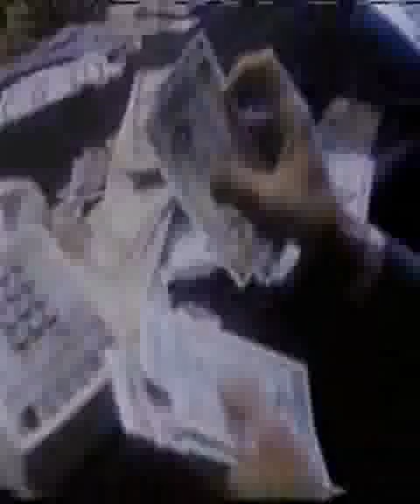André Cymone - What Are We Doing Here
Extremely rare music video for the single from his 1983 album "Survivin' In The 80's". This clip actually aired on MTV and BET a few times.

Cymone was a New Wave pioneer, but sadly, you hardly hear anything about his role in the genre.